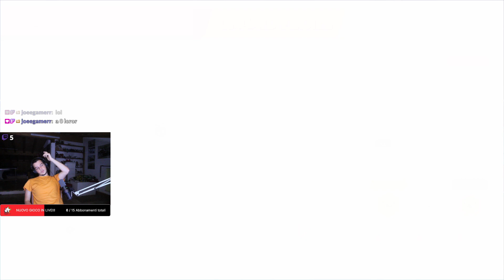COMINCIAMO A SCOPRIRE QUALCOSA!!! dopo CHILLING CASUALE